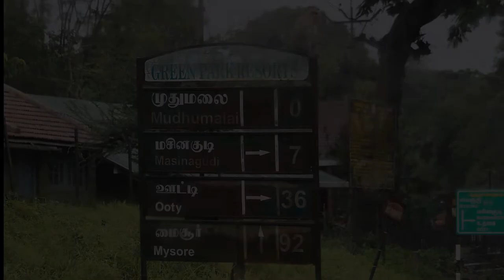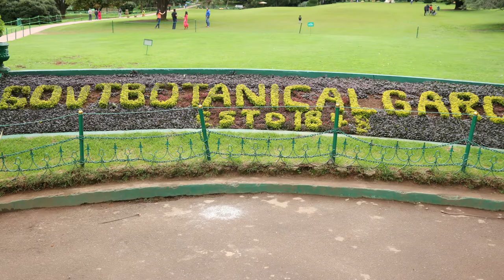A two days fun-filled trip to rejenuvate for the coming days! :-)